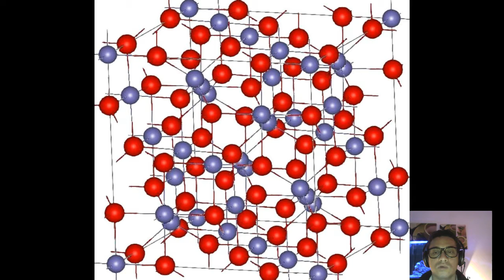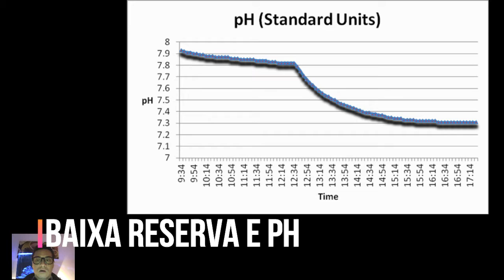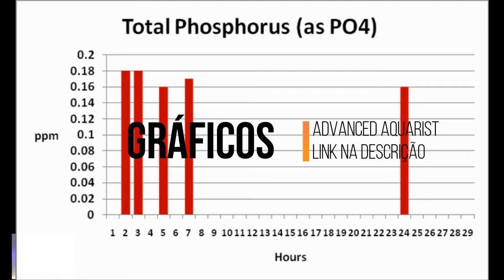Aquarismo prático : Tudo sobre GFO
O óxido de ferro (III) ou o óxido férrico é o composto inorgânico com a fórmula Fe2O3.
É um dos três principais óxidos de ferro, sendo os outros dois o óxido de ferro (II), o que é raro, e o óxido de ferro (II, III) (Fe3O4), que também ocorre naturalmente como magnetita mineral.
Como mineral conhecido como hematita, Fe2O3 é a principal fonte de ferro para a indústria siderúrgica. Fe2O3 é ferromagnético, vermelho escuro e prontamente atacado por ácidos.